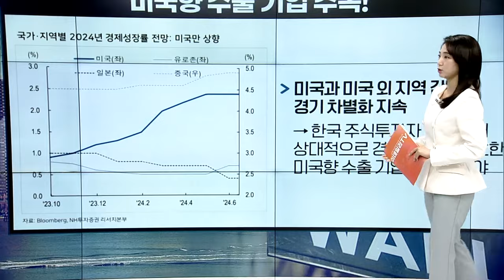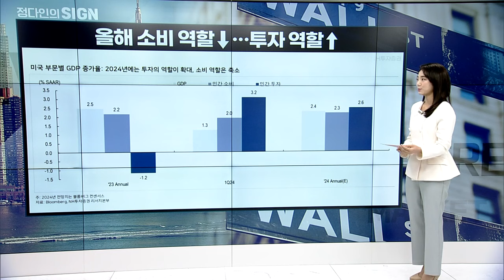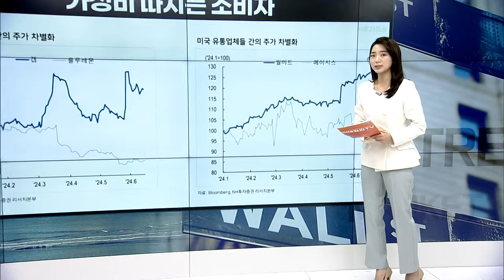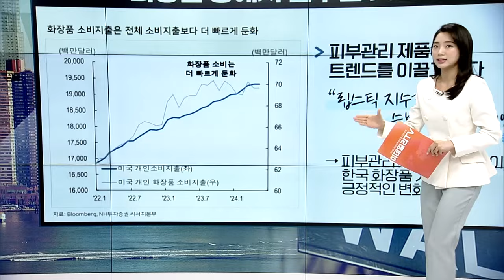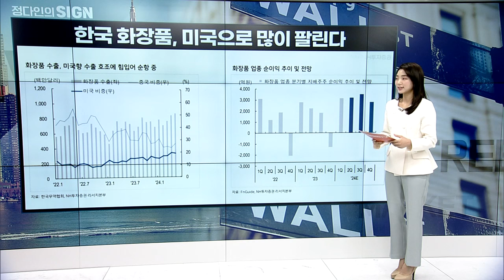양극화 시대에 살아남을 기업 찾기 | Market Signal (20240624)